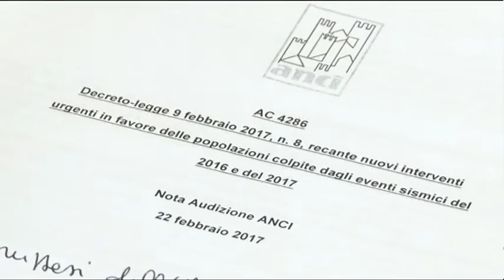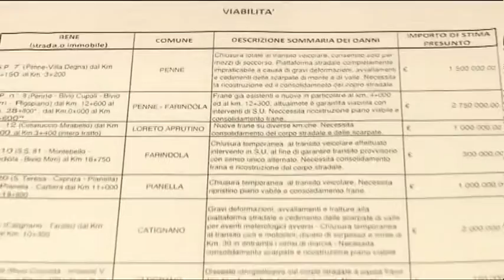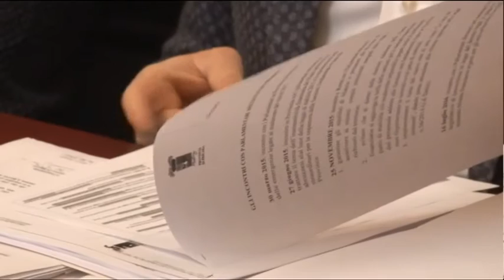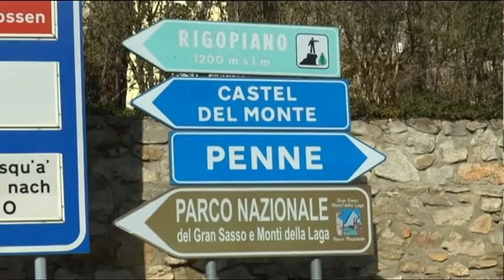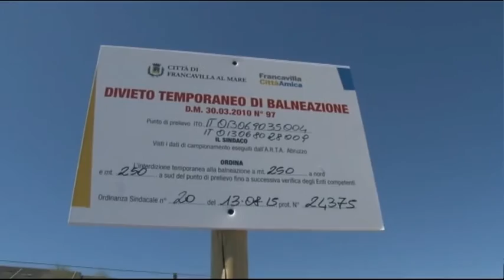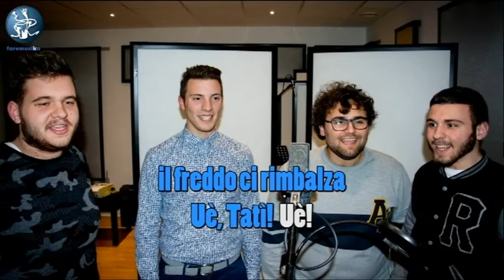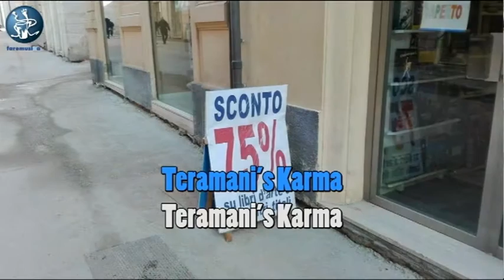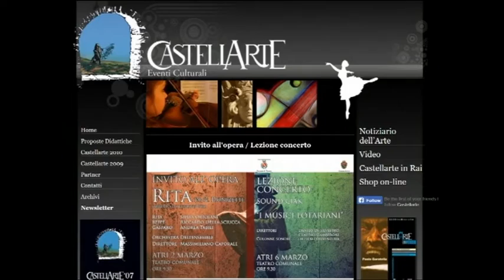TgSei Edizione delle 19 Sabato 25 febbraio 2017